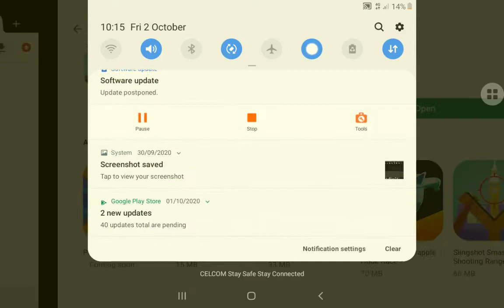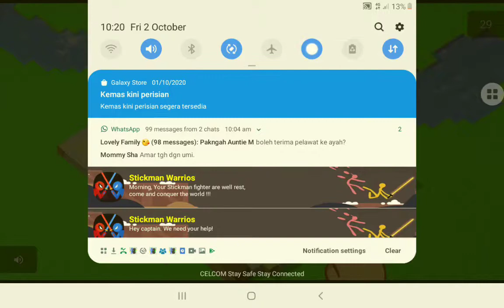Craftsman Creative, How to do powered rail and make it faster minecraft , Nia and Yimmi play EP 1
Craftsman, fun game to play